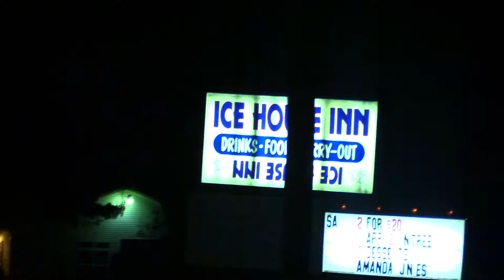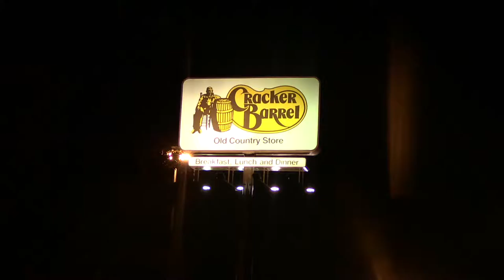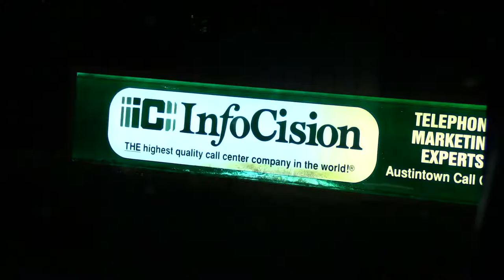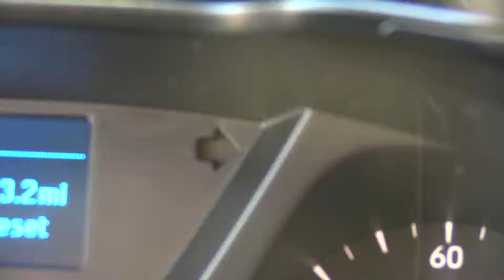EYRNE 75 - I-80 OH. Exit 223 - Not Funny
OH 46, to Niles / Meander / Youngstown / Austintown / Ohio

🏪Fuel: County Fair/dsl, Pilot/dsl/scales/24hr, BP dsl, FuelMart / dsl/scales, Sunoco, TA / dsl/scales/24hr

🍴Food: Bob Evans, Dunkin Donuts, IceHouse Rest., Salsita's Mexican Rest.,Subway, Country Pride, McDonalds, Arby's, Cracker Barrel, Long John Silver, Taco Bell, Los Gallos Mexican , Perkins, Quaker Steak and Lube, Starbucks, Wendy's

🏨Lodging: Candlewood Suites, Meander Inn, Comfort Inn, Holiday Inn Express, Hotel California, Best Western, Country Inn and Suites, EconoLodge, Fairfield Inn, Hampton Inn, Sleep Inn, Super 8

🏬Shop/Attraction: Freightliner /24hr, Harley Davidson

Twitter.com/ENJOYOURIDE
Facebook.com/ENJOYOURIDE
Instagram.com/ENJOYOURIDE

EYR.TV